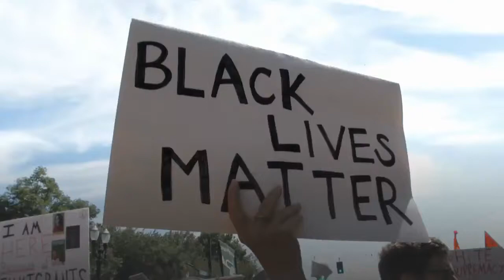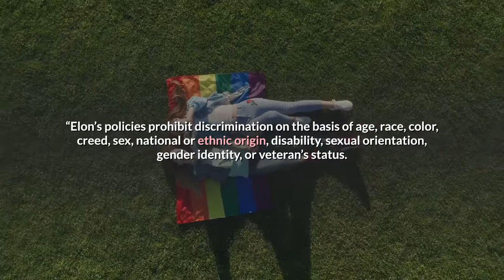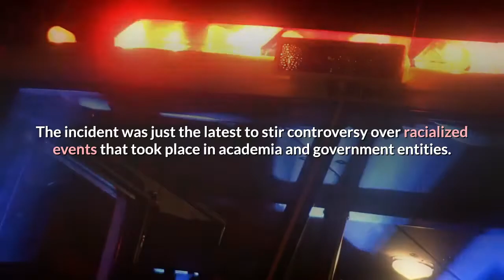University cancels event for Whites to ‘process’ their ‘complicity in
Elon University in North Carolina has canceled an event for White people to process their complicity in injustice, because the meeting would exclude other races, the school told Fox News. Young America’s Foundation Tuesday revealed the “White caucus” event, publishing an email that specified the event was intended for white and “White-identifying” individuals to speak openly and avoid “retraumatiz[ing] people of color. ”“White caucuses give white people a space to learn about and process their awareness of and complicity in unjust systems without harming their friends of color, ” reads the email, which was addressed to School of Education students. Vice President of University Communications Daniel Anderson told Fox News that the event was organized by a group of students in the School of Education and that it had learned of the event on Tuesday. But according to YAF, the email was sent to all School of Education students by Jennifer Strange, Elon’s coordinator of graduate programs in the school.“Elon University today learned of a program being organized by a group of students in the School of Education who wanted to hold candid, confidential discussions about racism without victimizing those of other races, ” said Anderson in a statement Tuesday.“Elon’s policies prohibit discrimination on the basis of age, race, color, creed, sex, national or ethnic origin, disability, sexual orientation, gender identity, or veteran’s status. Because this student-led program would have excluded non-white individuals, it would be at odds with university policies and will not be held. Elon is reviewing the planning for this event to ensure that future programs are planned in compliance with university policies, are inclusive and align with the university’s mission. ”Anderson told Fox News that Strange managed the department’s “Constant Contact” account, which can be used to send messages to students. “This email was sent from students to other students and Jennifer assisted in that process, ” he said in an email. The incident was just the latest to stir controversy over racialized events that took place in academia and government entities. In September, the University of Michigan-Dearborn similarly advertised an event that prompted accusations of segregation. Like the group at Elon, the University of Michigan similarly expressed concern about White people harming non-White people. It also clarified that the events weren’t intended to exclude certain races. The email published by YAF described “white caucusing” as “one part of a lifelong and multifaceted commitment to antiracism for white-identifying people who are passionate about racial justice and who want to begin taking concrete and direct action. ”Students were also directed to sign an agreement that they wouldn’t share what participants said at the meetings.